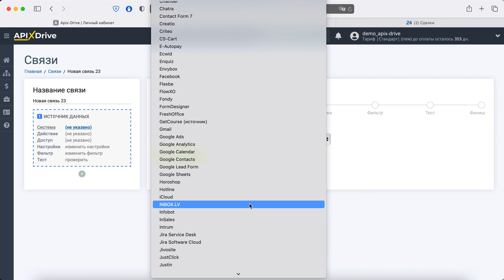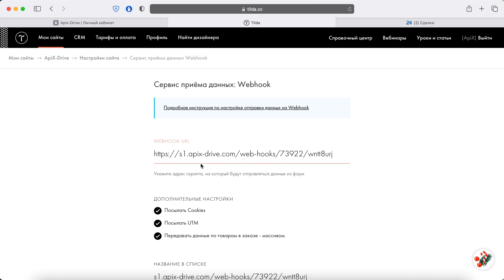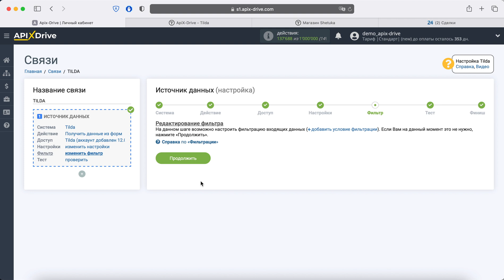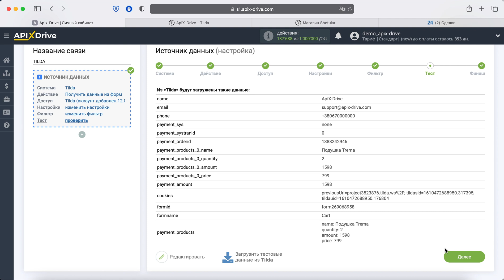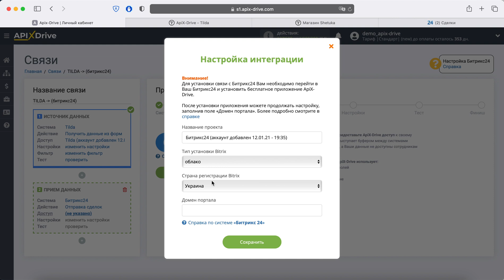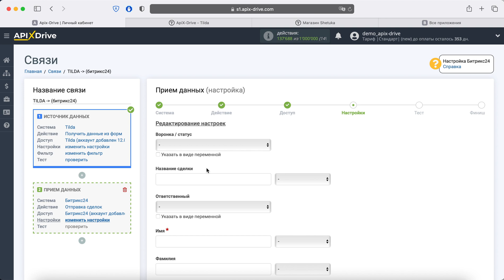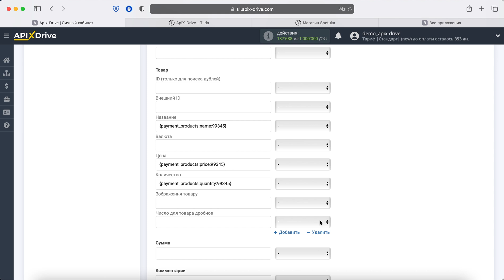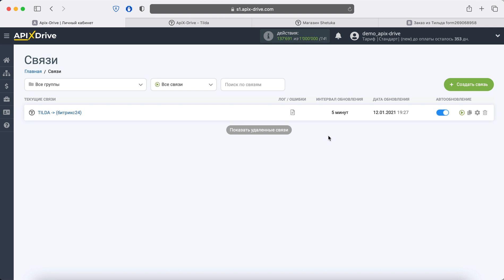Интеграция Tilda и Bitrix24 | Как настроить выгрузку данных из Тильда в виде сделок в Битрикс24?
Как настроить выгрузку данных из Тильда в виде сделок в Битрикс24? | Интеграция Tilda и Bitrix24 через онлайн коннектор сервисов и приложений ApiX-Drive

✓ Покажем как без программистов и интеграторов настроить выгрузку данных из Тильда в виде сделок в Битрикс24.

【 Навигация по видео 】
  • 0:00​​​​​ - Введение
  • 0:18​​​​ - Настройка Tilda в качестве Источника данных
  • 3:17​​​​ - Настройка Битрикс24 в качестве Приемника данных
  • 7:24​​​​ - Настройка автообновления